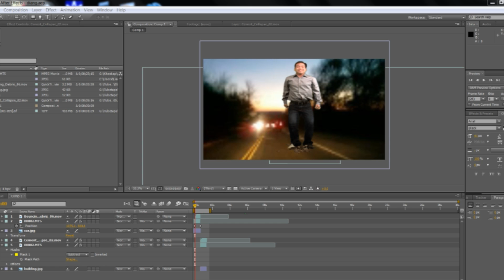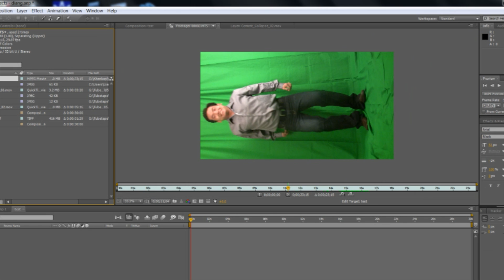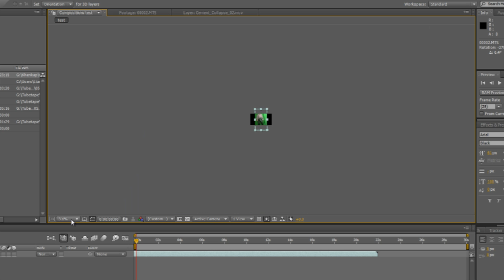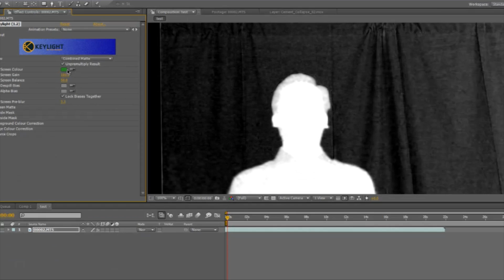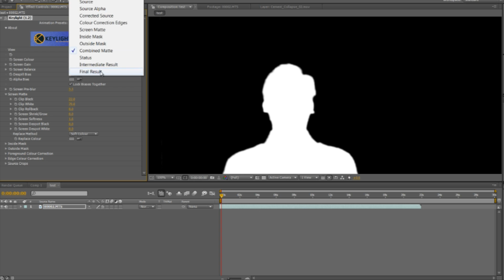How to use Green Screen in After Effect Basic (Zolai tawh)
Green screen pen After Effect ah bang ci zat ding cih Zopau in Zomi ta ding. Hih pen video edit uk te a ding in phat tuam na om ding cih na hi. A ki cing hi lo hi a lam pi lak na khat a hi lam zong kong thei sak hi. Lungdam.